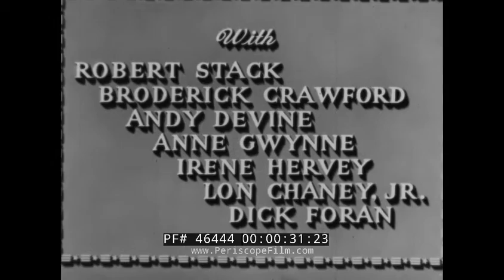WARTIME NUTRITION & EXERCISE FILM w/ ANNE GWYNNE, ROBERT STACK, ARTHUR LUBIN 46444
Made in 1942 during WWII by Universal for the U.S. Government and the War Production Board, KEEPING FIT features actors Robert Stack, Broderick Crawford, Andy Devine, Anne Gwynne, Irene Hervey, Lon Chaney Jr. and Dick Foran in a propaganda movie directed by Directed by Arthur Lubin, written by Paul Huston and produeced by Will Cowan. The film was intended to be shown to war workers and, apparently, the wives of war workers who would be tasked with keeping them well fed and "in shape". The plot of the movie centers around an aircraft factory worker, who passes out at his job due to lack of sleep and poor nutrition (he had a donut and coffee for breakfast). Stack goes to see a doctor who scolds him for his poor habits, and this message is repeated at the 2:30 mark in a speech given by the factory foreman. (All the while, another employee is busy eating a gigantic lollipop! Yes, this ain't too subtle a movie.)

At 4:26, the job of the working mother and housewife is seen, with a wife scampering to feed her husband. At 4:45, she is in tears because her husband refused to eat the food she prepared -- too many starches. This food is not a balanced diet (explains an older woman) because it lacks vegetables --

A guest speaker talks about nutrition and talks about how to make a well balanced, nutritious meal in minutes that leaves a hungry man satisfied. This includes milk, tomatoes, vegetables, salads -- fresh fruits.

At 7:50, exercise is emphasized including baseball, table tennis, bowling, swimming, and more. At 8:00, archery is shown with people shooting targets consisting of cartoons of Tojo, Mussolini and Hitler.

At 8:30, the lazy SOB who was eating a lollipop earlier is shown finally getting some exercise pitching horse shoes. He finally reforms himself and vows to get physically fit.

Get proper rest, get up on time, go to your doctor once a year, keep clean, get good nutrition, drink lots of water, and play a bit each day -- that's the advice of this film which is still relevant today.

At 10:00, a group of aircraft fly overhead forming the letters USA.

Arthur Lubin (July 25, 1898 – May 12, 1995) was an American film director and producer who directed several Abbott & Costello films and created the TV series Mister Ed. A prominent director for Universal Pictures in the 1950s, he is perhaps best known today as the man who gave Clint Eastwood his first contract in film.